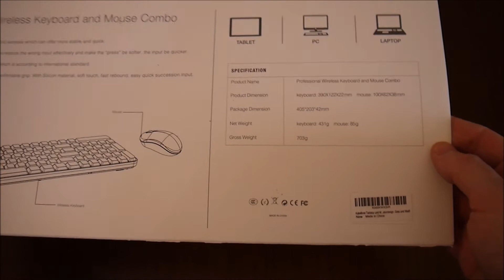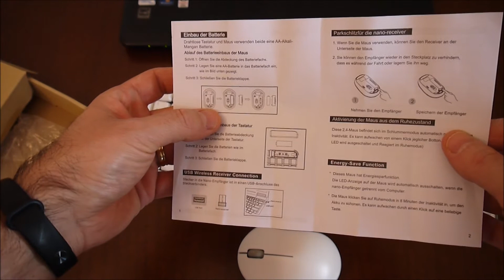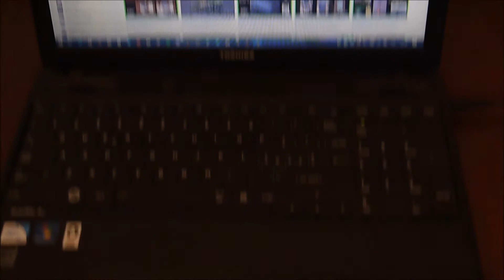Jolly Comb tastiera e mouse wireless, recensione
Oggi vi presento una tastiera e mouse wireless dell'azienda Jolly Comb, una piccola soluzione per togliere qualche cavo dalla scrivania.
Buona visione

Acquistalo su Amazon

🔊Nuova collaborazione con Mastmen.net, sconti su tutto il catalogo con coupon: 🌎 cinesate 🌎
🔊Gratis 30 giorni di Amazon Prime
🔊Fotocamera Panasonic
🔊Treppiede Amazon